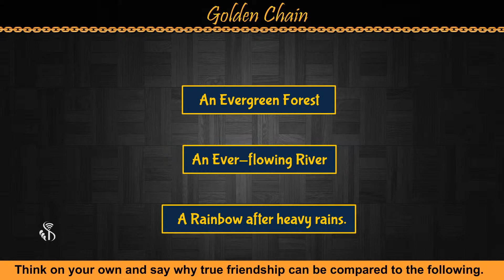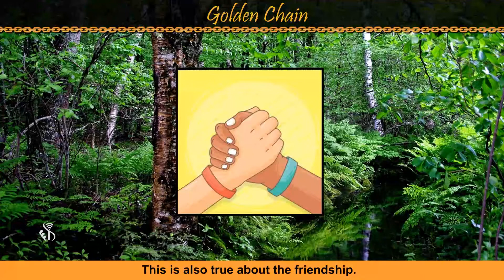8th English | Chapter#16 | Topic#03 | Complete the web on the screen | Marathi Medium